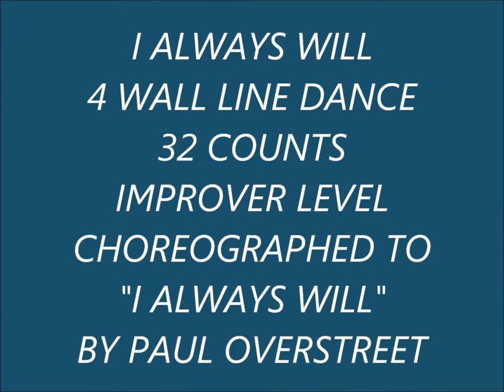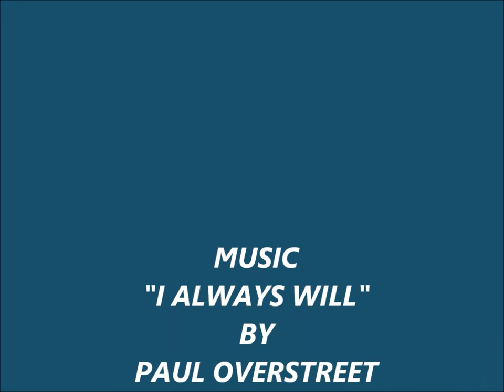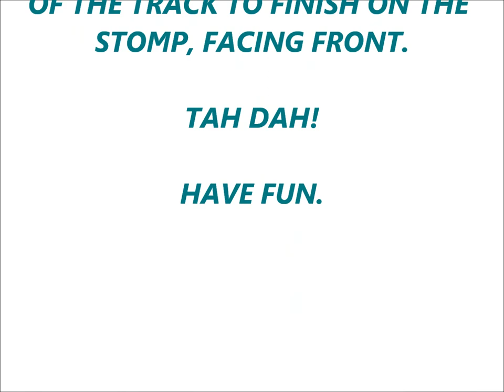I Always Will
I Always Will. 4 Wall Line dance. 32 Counts. Improver level. 16 Count intro. Start on vocals. Music by Paul Overstreet can be found on his Time CD. Dance right to the end of the track to finish facing front on the stomp. Happy dancing.